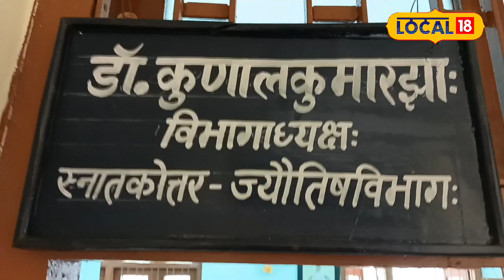Astro Tips: शुभ काम से पहले दही चीनी खाने के पीछे है बड़ी वजह!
Ours is a country that believes in traditions. There are many such traditions in Sanatan Dharma that people have been celebrating for centuries, but mostly they do not know the reason behind them. Similarly, there is a tradition in Sanatan Dharma that before going to do any auspicious work, one eats curd and sugar only. However, this tradition is already going on.

हमारा देश परंपराओं को मानने वाला देश है. सनातन धर्म में कई ऐसी परंपरा हैं जिन्हें लोग सदियों से मनाते चले आ रहे हैं, लेकिन ज्यादातर उन्हें उसके पीछे का कारण नहीं पता होता है. इसी तरह से सनातन धर्म में एक परंपरा है कि कोई भी शुभ कार्य करने जाने से पहले दही-शक्कर खाकर ही निकलते हैं. हालांकि यह परंपरा पहले से चली आ रही है.